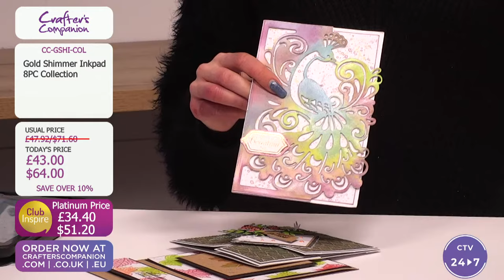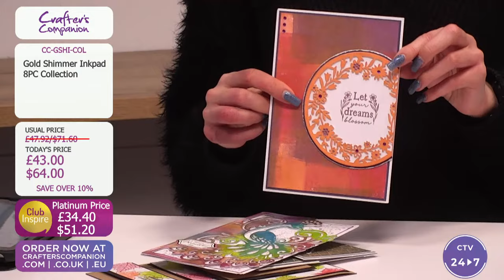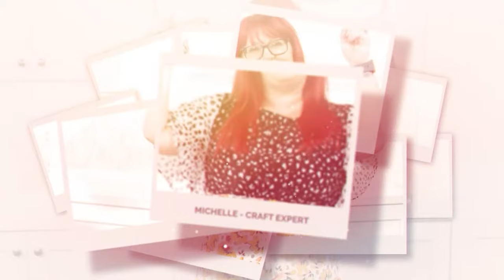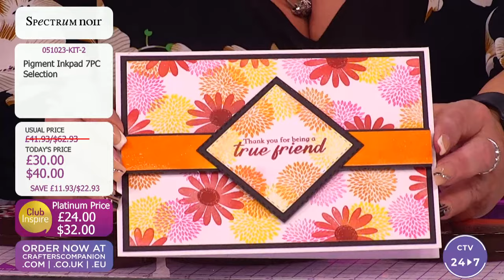Craft Along: Inkpad 101 (25 Jan 2024)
You’ve got your hands on the newest crafting must-have… now, all you need is the crafty know how! Join Lilly Fletcher & Debby Robinson from 6pm UK 🇬🇧 / 1pm ET 🇺🇸 for a fun Craft Along featuring our Inkpads. We'll take you on a step-by-step journey filled with tips and techniques to master your latest purchase!